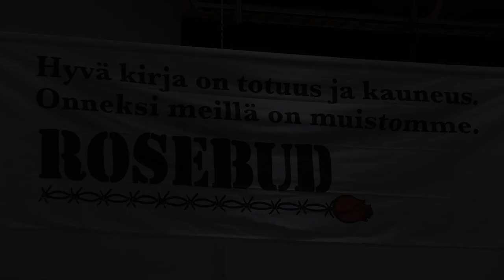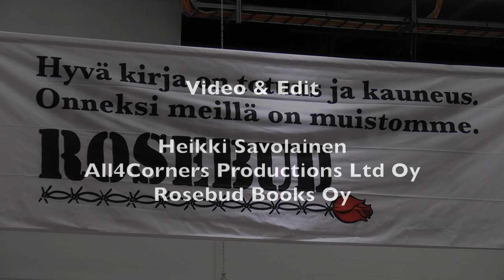Voima ja Teatterin politiikkaa -podcast.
Kulttuuri-, mielipide- ja tiedelehtien liitto Kultti ry Voima ja Teatterin politiikkaa -podcast: T/U/A eli Teatterin uusi alkukirjasto -kustantamon syksyn julkaisut. Voiman Tuomas Rantanen, toimittaja Maria Säkö ja näytelmäkirjailija Marie Kajava keskustelevat.